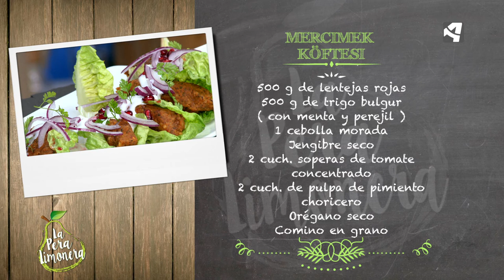Mercimek Köftesi / La Pera Limonera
MERCIMEK KÖFTESI

Ingredientes para 4 personas:

500 g de lentejas rojas
500 g de trigo bulgur (con menta y perejil)
1 cebolla morada
Jengibre seco
2 cucharadas soperas de tomate concentrado
2 cucharadas de pulpa de pimiento choricero
Orégano seco
Comino en grano
Chiles secos
Canela en polvo
Ajo seco
Pimienta negra
2 cucharadas de azúcar

Además:
Sal
Aceite de oliva virgen extra
Cogollos de lechuga
Yogur griego
1 granada
1 cebolla morada
1 limón
Hierbas frescas